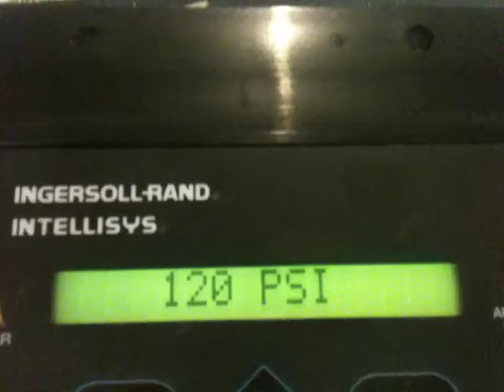493 Test 1